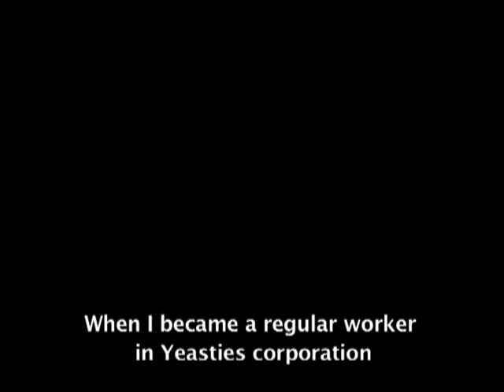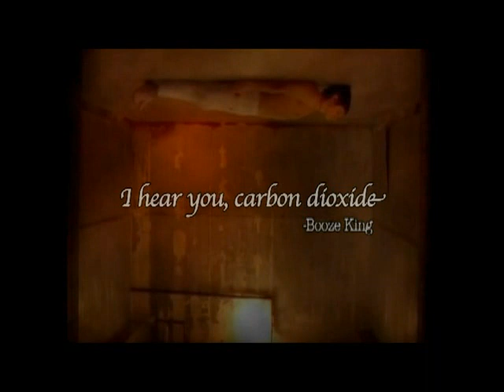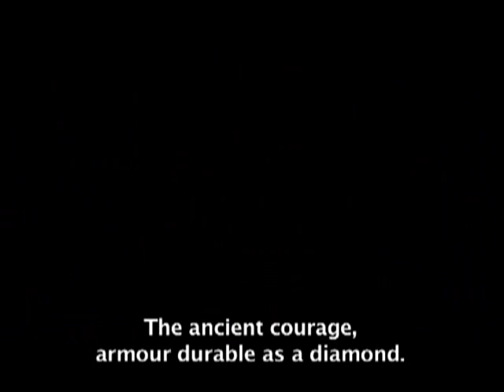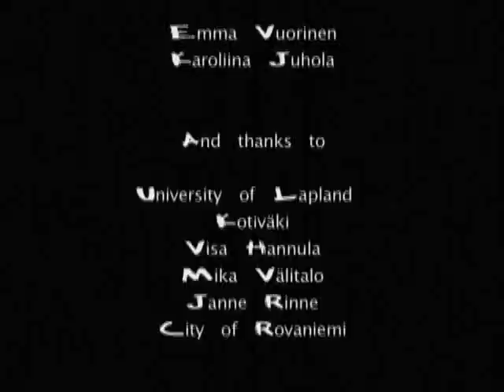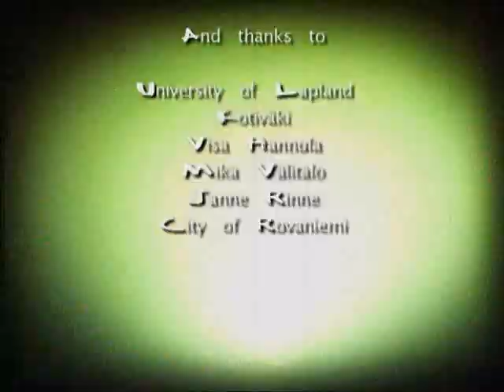Booze King of shadowy alleys - short movie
Confusing thoughts are tearing Booze King's mind apart. Appearance is collapsing. Filth beneath is taking over. End of fermentation is coming...